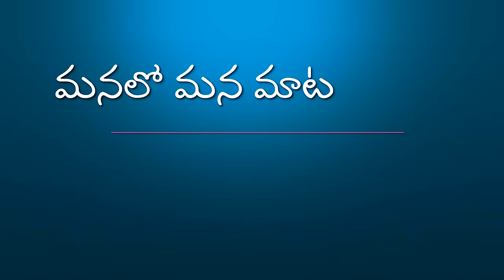My Cooking Utensils Collection😉పాత అల్యూమినియం పాత్రలు మార్చాలనుకుంటే 👍Healthy Cookware👌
యూట్యూబ్ వీడియోల కోసం నేను వాడే వంట పాత్రలు👉ఎందులో ఏమేమి వండితే రుచిగా ఉంటాయి👌With Useful Tips👍Healthy Cooking Utensils | Non Toxic Cookware

Cooking utensils links:

Wonderchef Fry Pan 24cm

Wonderchef Fry Pan 20cm

Wonderchef Granite Non-Stick Fry pan All Sizes

Wonderchef Casserole Biriyani Pot 4 lit only

Prestige Omega Deluxe Granite 3 Pcs with 1 Glass Lid

Meyer Stainless Steel Kadai

Cast Iron Dosa Pan

Cast Iron Kadai

Cast Iron Fry Pan

Non Stick Dosa Pan